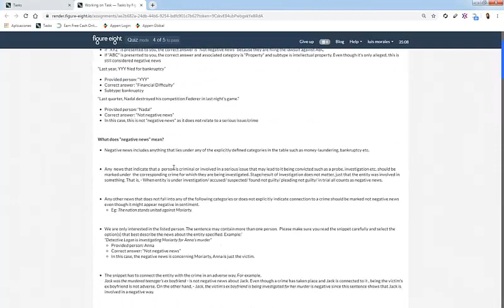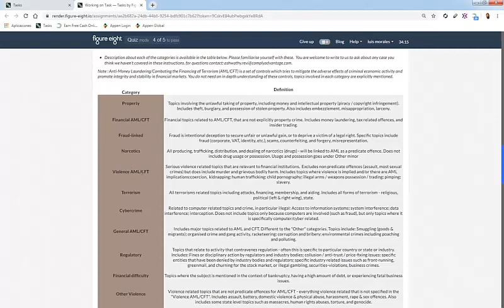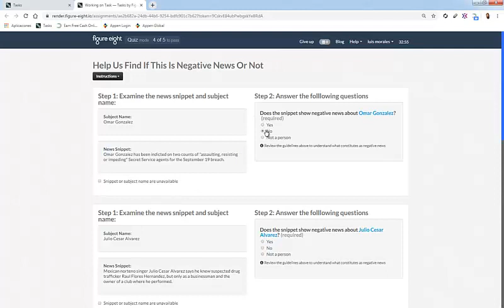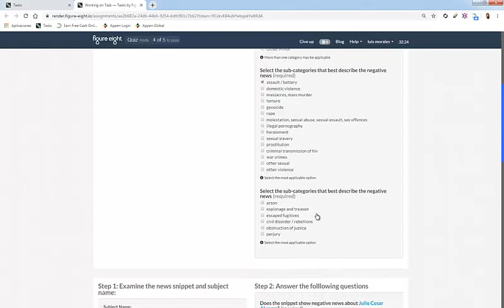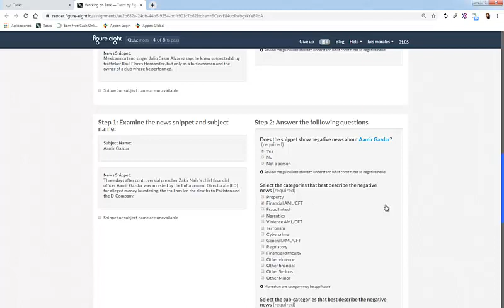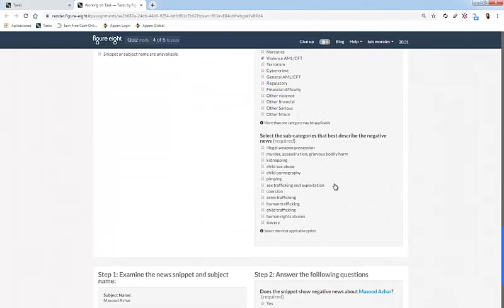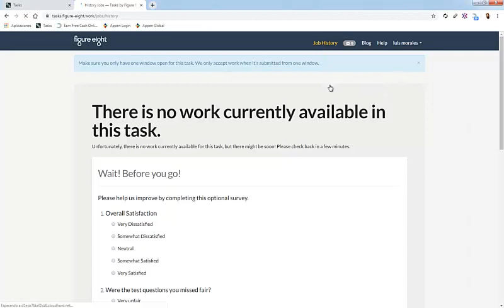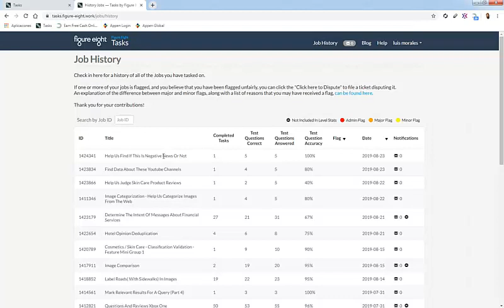Help Us Find If This Is Negative News Or Not